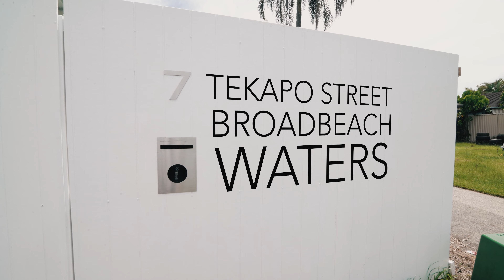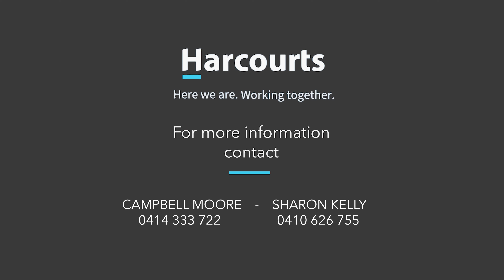Campbell Moore - 7 Tekapo St, Broadbeach Waters